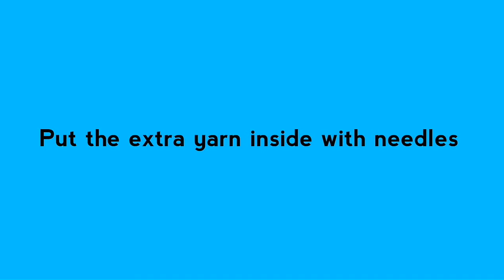c | Crocheting Alphabet c | How to Crochet Small Letter c | Lower Case Crocheting Tutorial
Hello, In this Video I am going to show you how to crochet small letter 'c'. Here I am using Half Double Crochet Stitch to make the Adorable letter 'c'. Its so cute to look and you can make it in any size. With thread you can make this letter by following this pattern. Its so easy and I tried to show u in very easy way.

This letter can be used in many different things like Hat, Blanket or in cushion Cover. You can write your name with Capital and Small letter together. Here you can find all the next letter in the time being. Have a nice day with Crocheting.

Collected from Wikipedia:

The modern English alphabet is a Latin alphabet consisting of 26 letters, each having an uppercase and a lowercase form: C - c

The same letters constitute the ISO basic Latin alphabet.

Lower case c:

The exact shape of printed letters varies depending on the typeface (and font). The shape of handwritten letters can differ significantly from the standard printed form (and between individuals), especially when written in cursive style.

smaller lower case (also lowercase, small letters, or more formally minuscule) in the written representation of certain languages. The writing systems that distinguish between the upper and lower case have two parallel sets of letters, with each letter in one set usually having an equivalent in the other set. The two case variants are alternative representations of the same letter: they have the same name and pronunciation and will be treated identically when sorting in alphabetical order.

Typographically, the basic difference between the majuscules and minuscules is not that the majuscules are big and minuscules small, but that the majuscules generally have the same height (although, depending on the typeface, there may be some exceptions, particularly with Q and sometimes J having a descending element; also, various diacritics can add to the normal height of a letter).

There is more variation in the height of the minuscules, as some of them have parts higher (ascenders) or lower (descenders) than the typical size. Normally, b, d, f, h, k, l, t  are the letters with ascenders, and g, j, p, q, y are the ones with descenders. In addition, with old-style numerals still used by some traditional or classical fonts, 6 and 8 make up the ascender set, and 3, 4, 5, 7 and 9 the descender set.